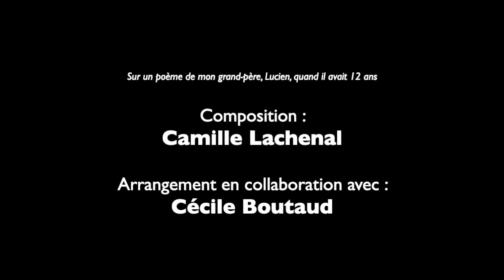Dans un tilleul blond (valse)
Cette chansons a été écrite et composée pour ma grand-mère Michelle en remerciement de son soutien pour la production de mon album ☀

Titre : Dans un tilleul blond
Danse : valse
Texte : poème de mon grand-père, Lucien, quand il avait 12 ans
Composition : Camille Lachenal
Arrangement polyphonique : en collaboration avec Cécile Boutaud

Pour me soutenir dans mon travail et me permettre de continuer à faire de la musique (merci !)